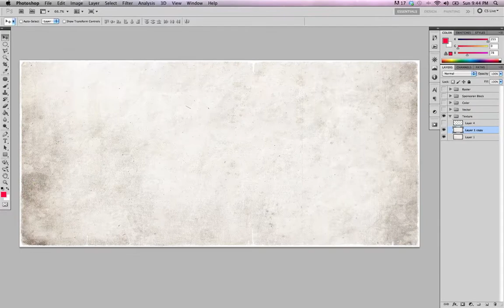2012 Designit - Making of Aaron Schwarz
For this years Nescafe DesignIt I scaled down the size of the given F12 poster to fit my living room table, which is roughly 2/3 the size. That way I could get a close to full size drawing experience. It's always a pleasure drawing at a big scale. The entire piece is hand drawn; some sections are pre-sketched with pencil, some freehand directly with a Faber Castell Roller, best fine liner out there! After the illustration phase I photographed the drawing in 3 pieces and stitched it together in Photoshop, and proceeded to turn it into vector outlines in Illustrator. Once the outlines were refined and traced, the negative (white) spaces were colored in. The fully colored illustration was then imported back into Photoshop, where background textures and brush strokes were added to give it the overall painted look and feel. That's it, that's all folks!